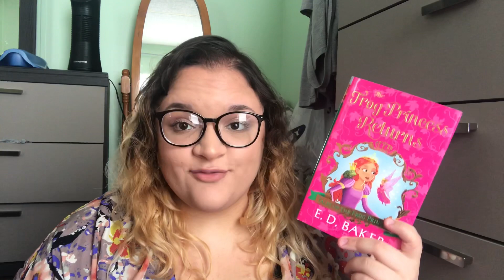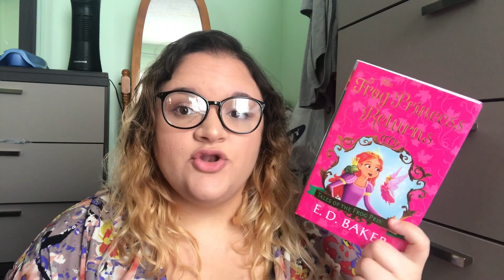BOOKS I WANT TO REREAD | T5W [CC]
••MY LINKS••

Like my intro?? It was created by the lovely Christa over at the bookish porcupine!